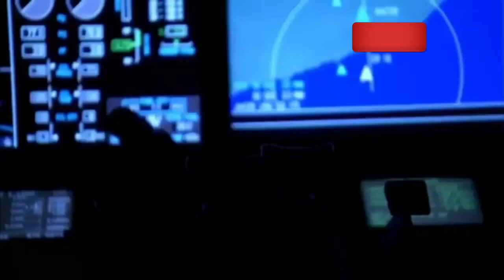पृथ्वी पर भयानक महाप्रलय मची पहली बार होगी उल्कापिंड और डार्ट मिशन की टक्कर ।। पूरी दुनिया में तभाही